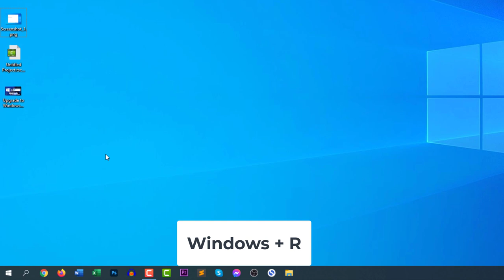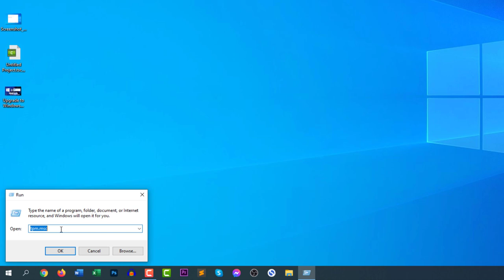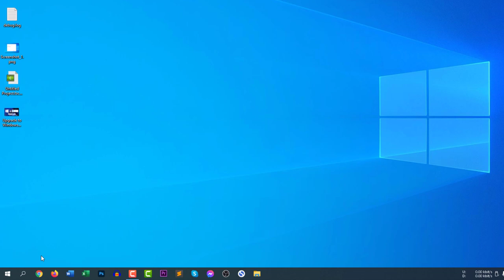How to Check Windows 11 Compatibility Without Software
Do you know that you can check Windows 11 Compatibility without any software? Does your computer support Windows 11? Possibly yes or not. This is what I will explain in this video. To support Windows 11, you need to check 2 things. I have explained these in this video with details how to check if your computer is able to install Windows 11. Hope this helps. Enjoy

⌚ Timestamps
0:00​ Introduction
0:57 Check TPM
1:48 Check Secure Boot